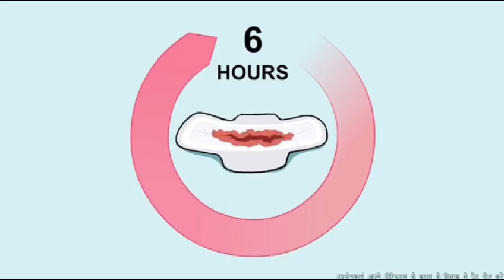SANITARY PAD KO KIASE USE KARTE HAI AAJ MAI YHI BATUNGI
If you're referring to "PAD" in the context of medical or healthcare discussions, it could stand for "Peripheral Artery Disease," which involves narrowing of the arteries that supply blood to the limbs, typically caused by atherosclerosis. If you have a different context in mind, please let me know!